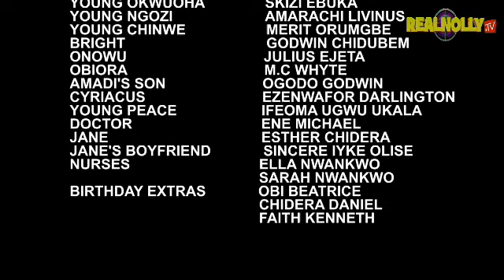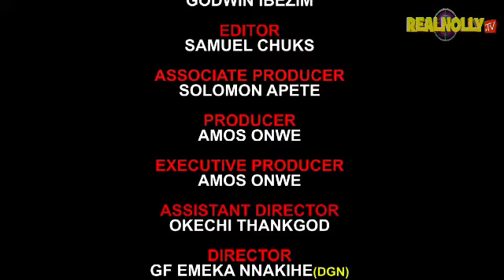SISTERS WAR (SEASON 2) {NEW TRENDING MOVIE} - 2022 LATEST NIGERIAN NOLLYWOOD MOVIES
SYNOPSIS : Two sisters from a polygamous home could not make peace with each other they caused a lot of chaos, fight in the family.The igwe there by decided to take action but the unexpected happened. Watch and find out more as the movie unfolds.